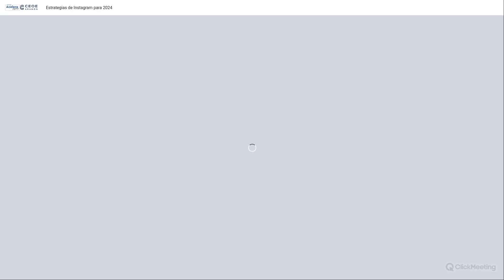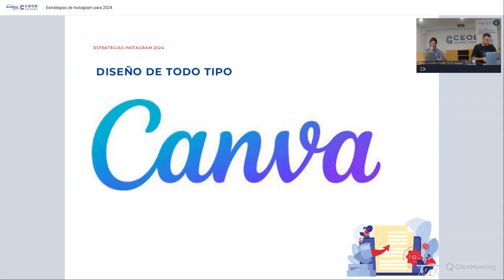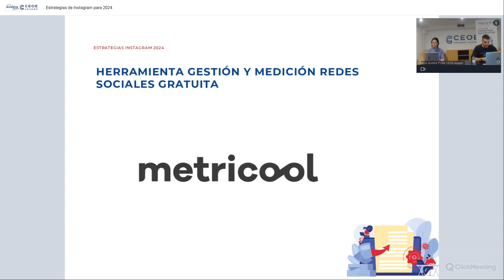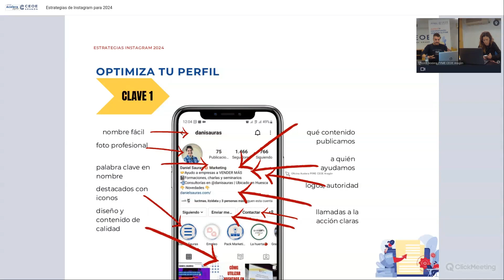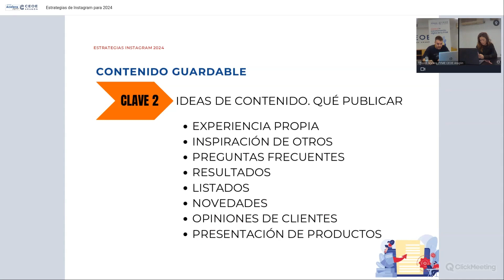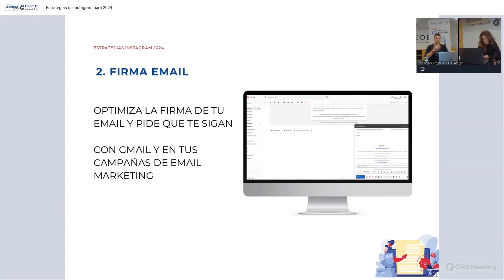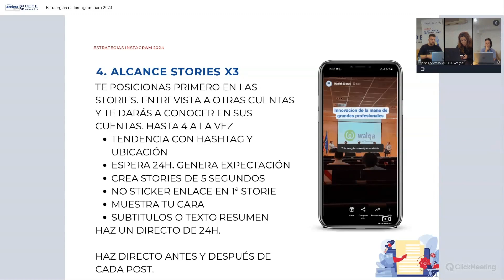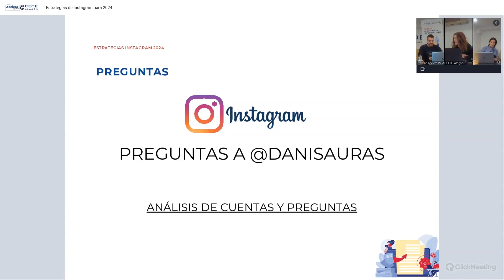Oficina Acelera PYME: Estrategias en Instagram para 2024. Primera parte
Te contamos las novedades y estrategias para rentabilizar Instagram y conseguir un aumento de ventas y clientes para tu negocio o empresa